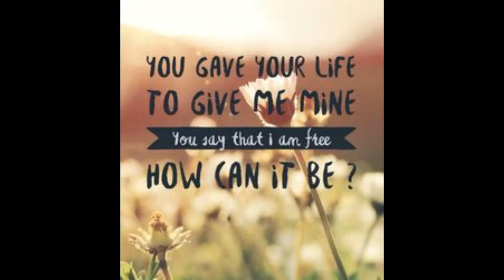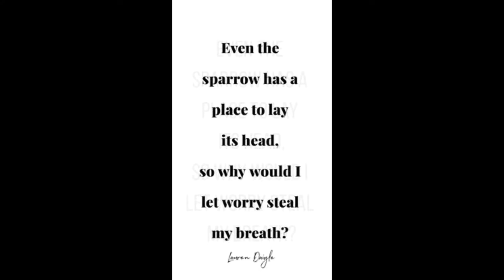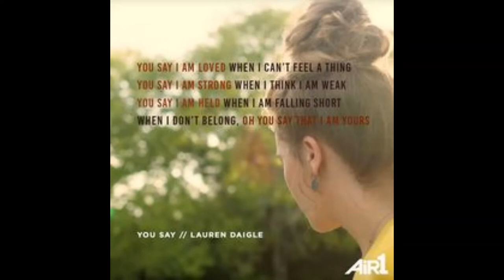Lauren Daigle- " YOU say "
Listen ad-free with YouTube Premium
Song
You Say
Artist
Lauren Daigle
Album
You Say
WMG (on behalf of Centricity Music/12Tone); LatinAutorPerf, Essential Music Publishing, SOLAR Music Rights Management, LatinAutor - SonyATV, CMRRA, Adorando Brazil, Adorando Publishing, Capitol CMG Publishing, LatinAutor - UMPG, CAIOS Co Ltd, Sony ATV Publishing, and 14 Music Rights Societies